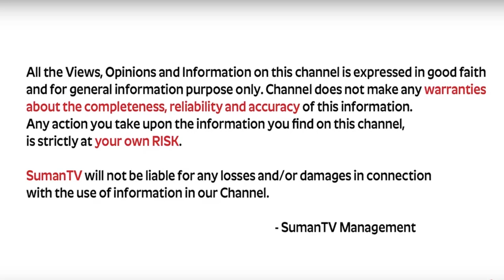మీ ఇంట్లో ప్రధాన ముఖ ద్వారం పెట్టినప్పుడు ఈ నియమాలను తప్పక పాటించాలి || VAASTU VAIBHAVAM || Suman Tv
Watch►మీ ఇంట్లో ప్రధాన ముఖ ద్వారం పెట్టినప్పుడు ఈ నియమాలను తప్పక పాటించాలి || VAASTU VAIBHAVAM || Suman Tv